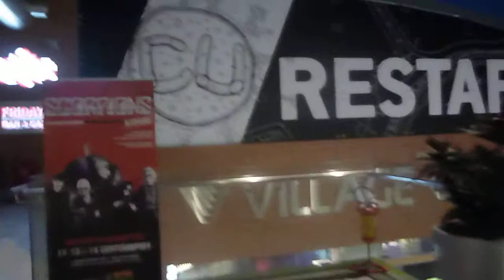Athens Metro Malll summer open roof.